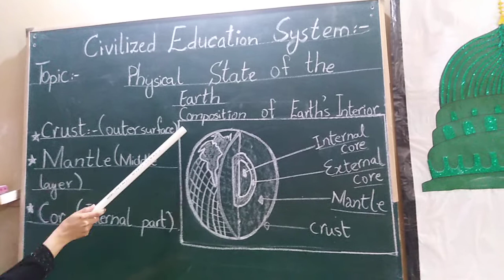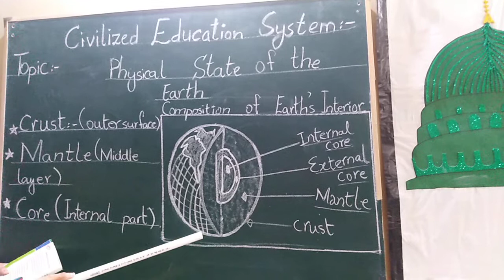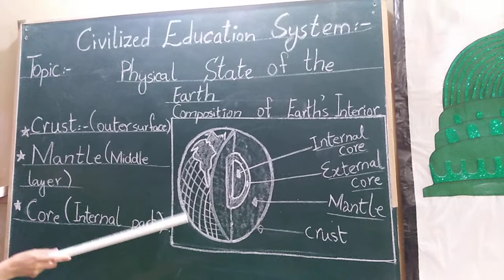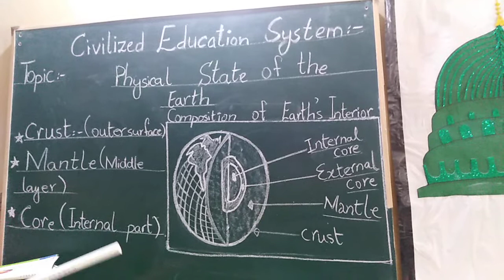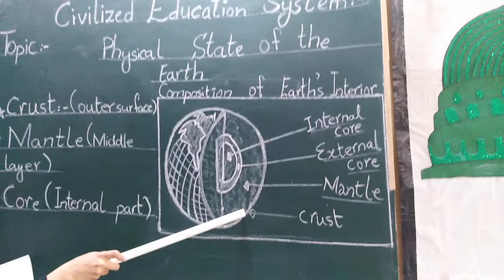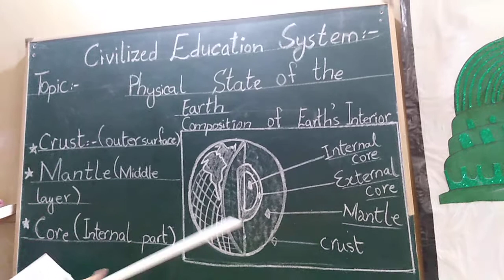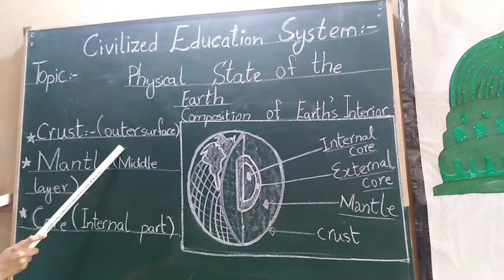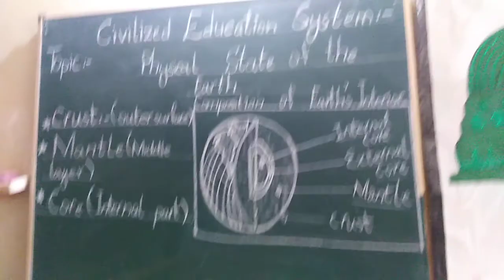Class 7 | Geography | Physical state of matter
Geography class vii